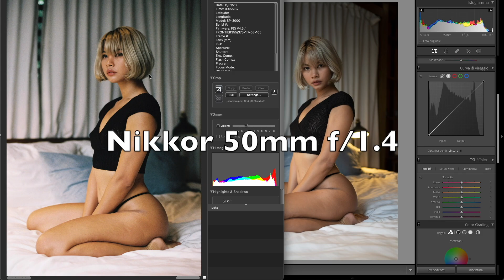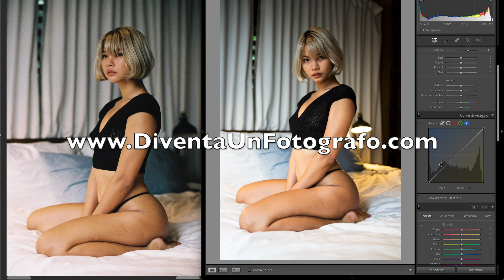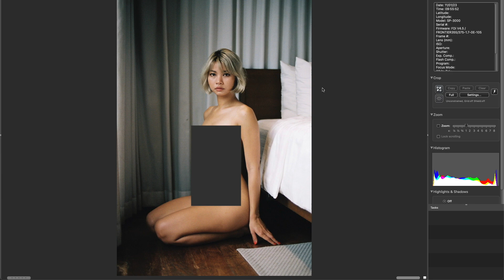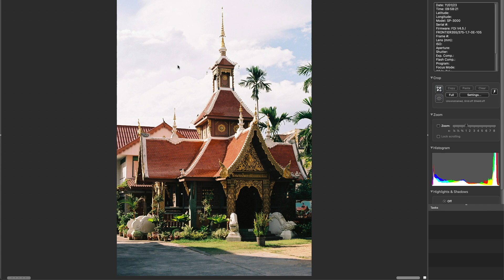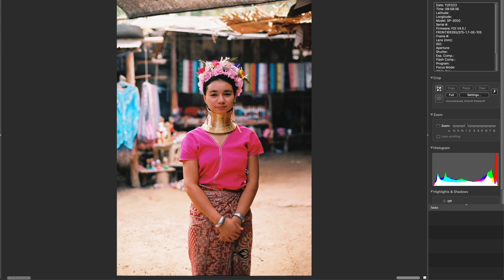Stessa Fotografia: Rullino Vs Digitale. È possibile Emulare l'Effetto della Pellicola in Lightroom?